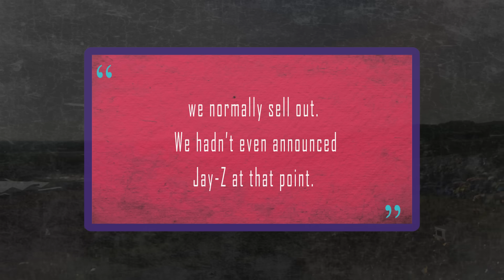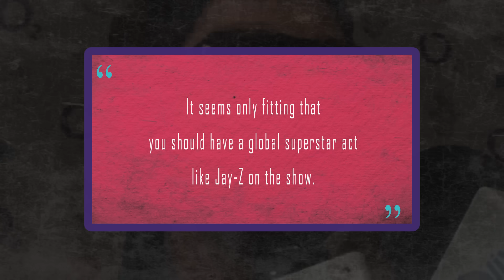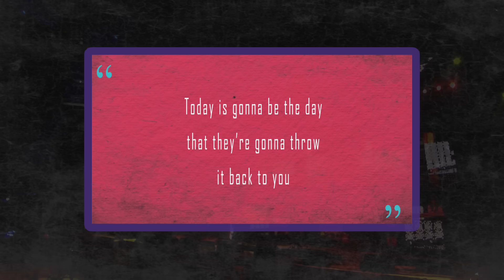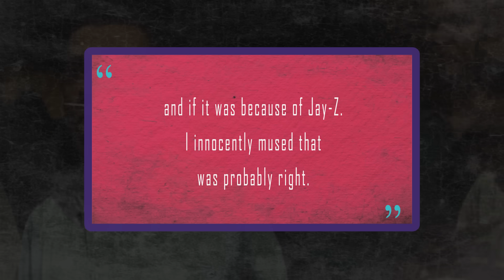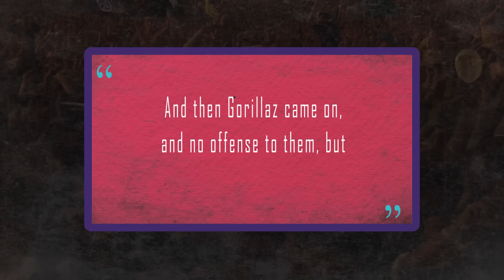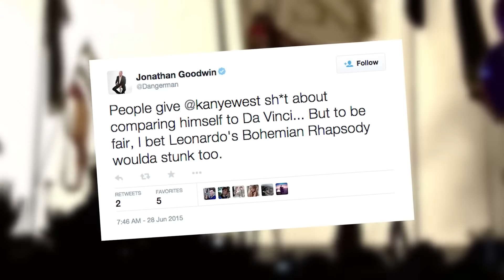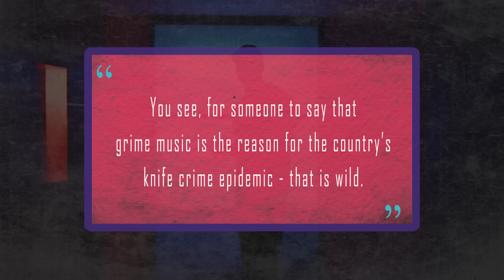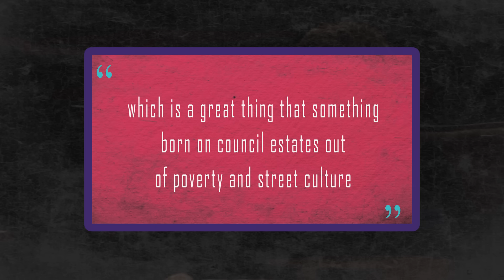How Jay-Z Embarrassed A UK Rockstar In One Night